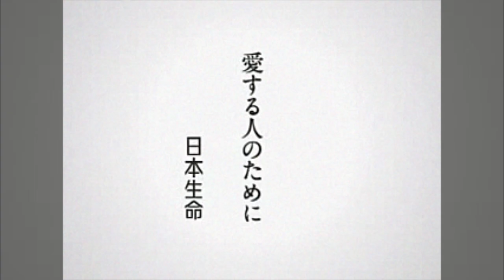【名作CM】日本生命(ニッセイ)企業CM「愛する人のために」改札編/柱の傷編 谷川俊太郎 佐々木蔵之介 田口トモロヲ エンニオ・モリコーネ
佐々木蔵之介、肘井美佳ほか
文：谷川俊太郎　語り：田口トモロヲ
改札編（60秒・30秒）
柱の傷編（60秒・30秒）
2004年
※画像と音声の一部に乱れがございます。ご了承ください。